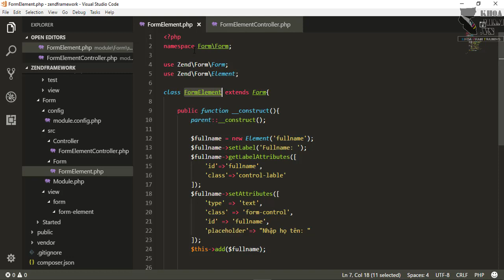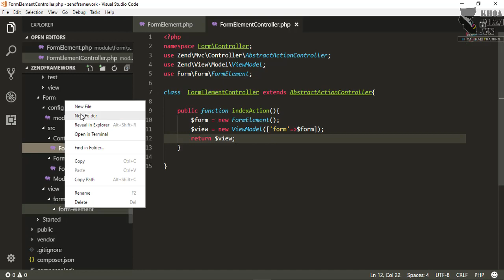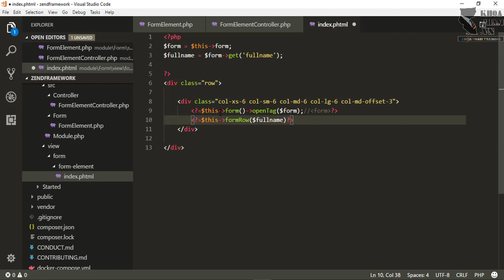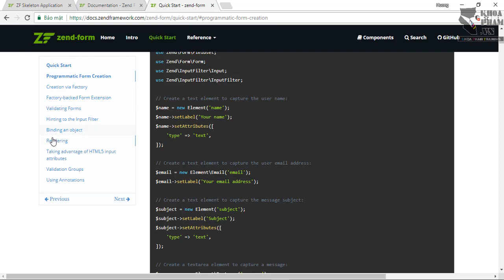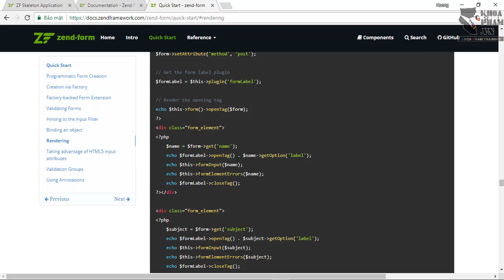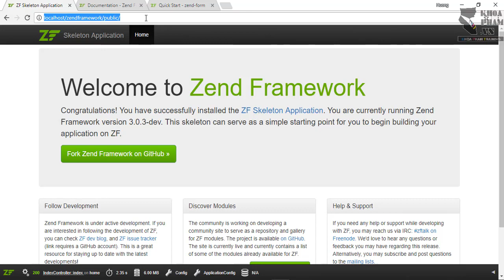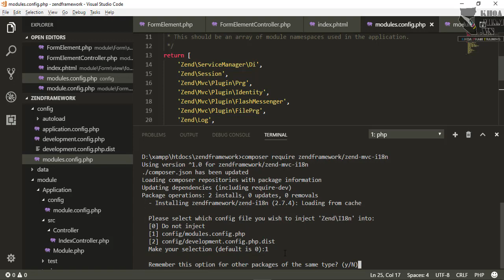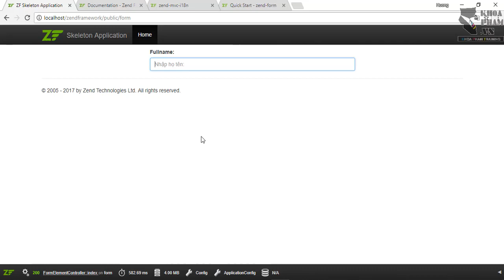Bài 17 - FormElement: Textbox - Hiển thị Element ra view